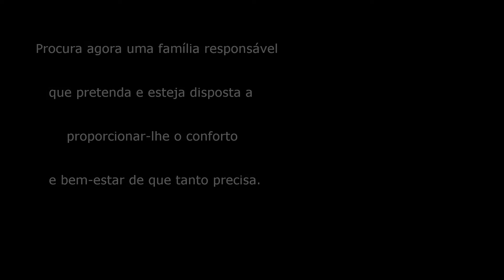Gata Maria 2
Gata necessita de Familia responsável para adopção...